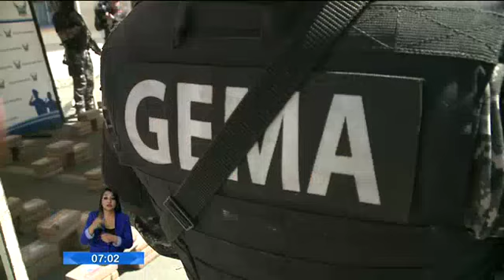Agentes antinarcóticos decomisaron 130 kilos de droga en Quito